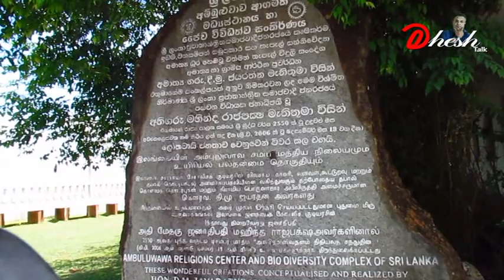Travel With Mahesh -Ambuluwawa